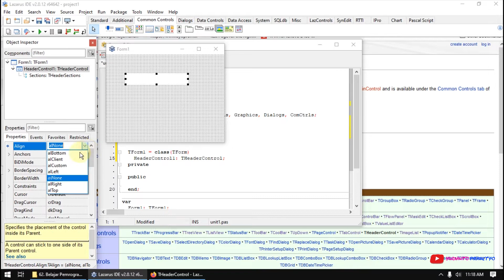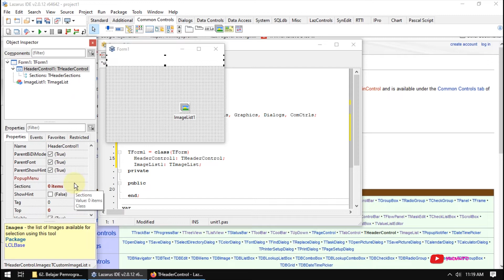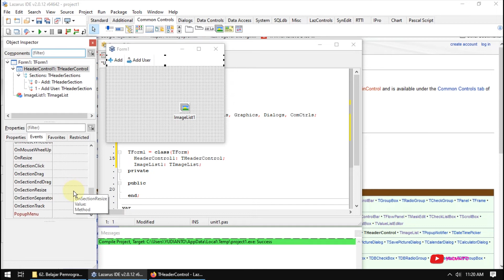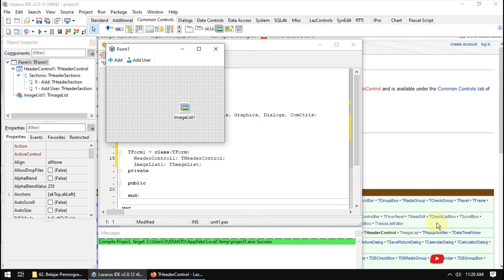Belajar Pemrograman Lazarus 63 HeaderControl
video ini berisi tentang contoh penggunaan headercontrol pada lazarus.